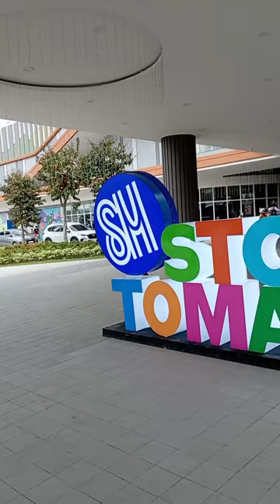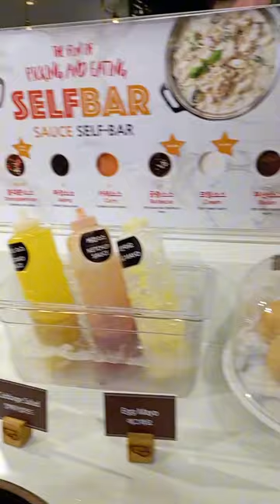SM CITY STO. TOMAS BATANGAS MINI VLOG TOUR | MICHAEL LANUZA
Hello Everyone 🤗

In this vlog, I will tour you around at the newly opened SM CITY STO. TOMAS, it is located in Santo Tomas Barangay San Bartolome.

Miniso Tour ✅
Pet Express Tour ✅
Dookki Tour ✅

SM CITY SANTO TOMAS / SM STO. TOMAS / MALLING / SHOPPING MALL